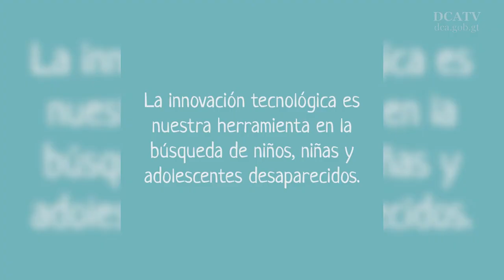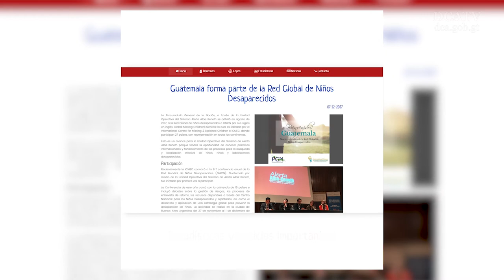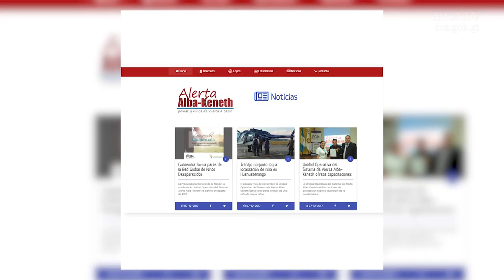Alerta Alba-Keneth cuenta con nuevo sitio web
La tecnología es una de las principales herramientas que en la actualidad facilita y agiliza la comunicación; por ello, la Coordinadora Nacional del Sistema de Alerta Alba-Keneth rediseño el sitio web, lo que permitirá mejorar la atención y una divulgación adecuada de la información.
Uno de los principales fines es brindar a la población un espacio moderno, informativo y de fácil acceso, que contribuya en la búsqueda y localización de niños, niñas y adolescentes desaparecidos.
“El nuevo rediseño permitirá que en un solo clic se pueda enviar un reporte de un menor desaparecido o información sobre su paradero, lo que representa agilidad en el proceso”, dijo Sulma Cano, jefa de la Unidad Operativa.
El sitio web contará con información del sistema y de las instituciones que conforman la unidad, estadísticas actualizadas, boletines de información y búsqueda rápida de alertas activas.
De acuerdo con las estadísticas de dicha unidad, en 2017 se activaron 5 mil 531 alertas